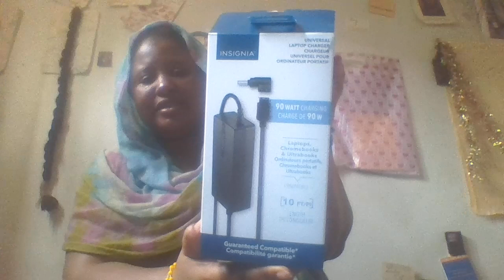Communio Munerum ep22 @BestBuy feat... INSIGNA's Universal 90W Laptop Charger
MEGALUNEI TV is  featuring another gadget by @YIHPrincessFannyMagnificatV ;  the 10 ft long Universal 90Watt Laptop charger
Cost: $49.99 CAD

Laptop: LENOVO

A glimpse of @YIHPrincessFannyMagnificatV 's canadian Enterprises can be found at @TriuneLand ... and her fashion line's can be access in one of these countries near you or where you live...

For book lovers, obtain her writings from a digital store  @amazon ,  @KoboBooks ,  @barnesandnoble  , order online from Chapters near you  through her poetry channel  @YIHPrincessFannyMagnificatV

Thank you for choosing MEGALUNEI TV!  Testify via trainnovations@!gmail.com Inspire someone! Be Inspired...